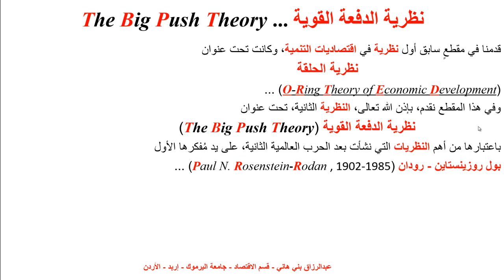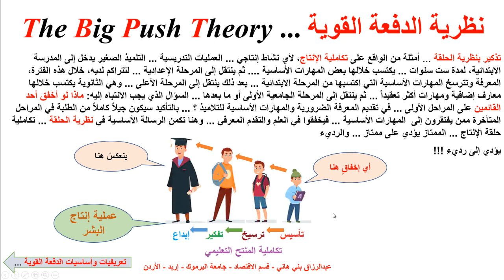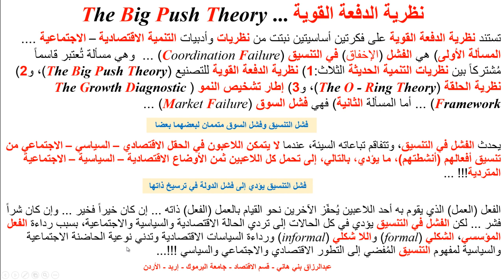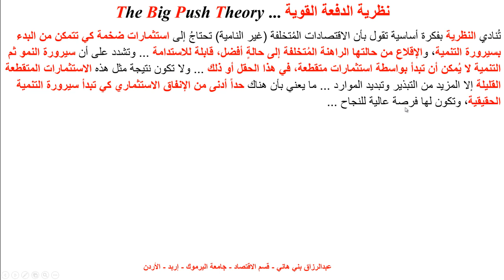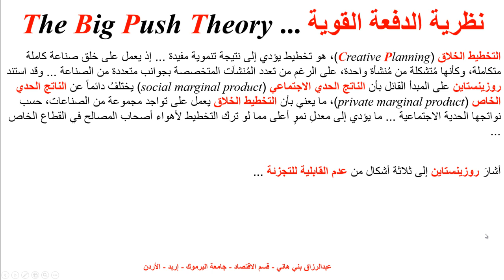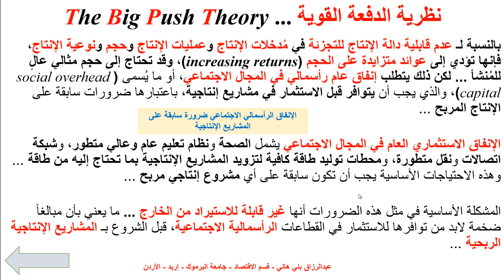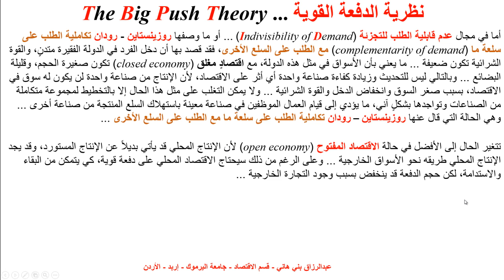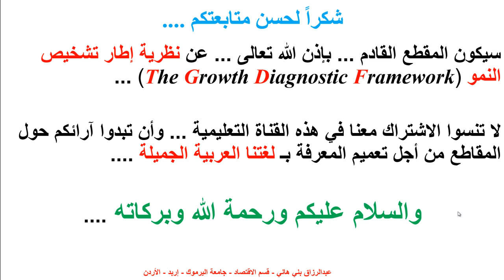نظرية الدفعة القوية The Big Push Theory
يشرح هذا المقطع نظرية الدفعة القوية The Big Push Theory باعتبارها من أهم نظريات التنمية